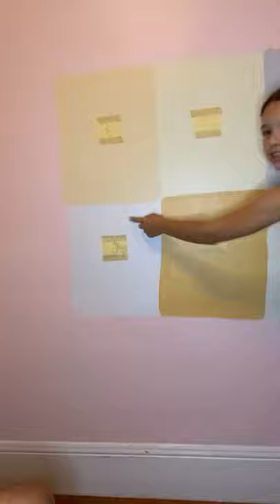Day 86 - CaptainsLog StarDate June 9, 2020